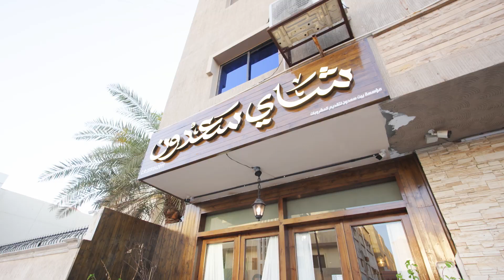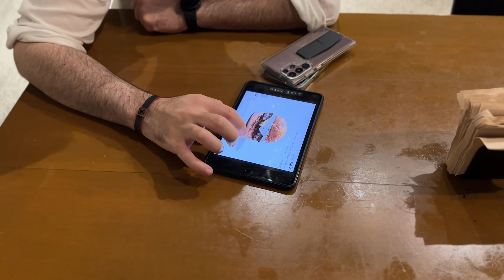سافرت ٤٠٠ كيلو عشان اشرب چاي ☕️ 🇮🇶 🇸🇦